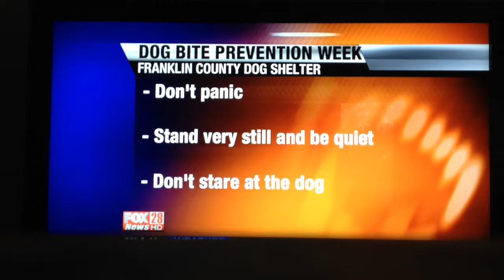Dog Bite Prevention FOX 28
Volunteers from the shelter visit Good Day Columbus with adoptable dogs and tips for preventing dog bites